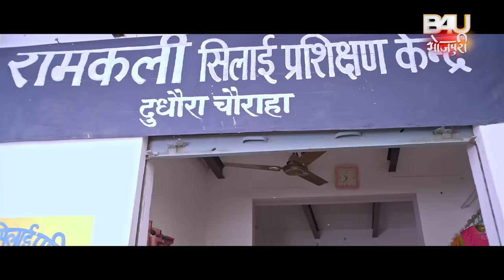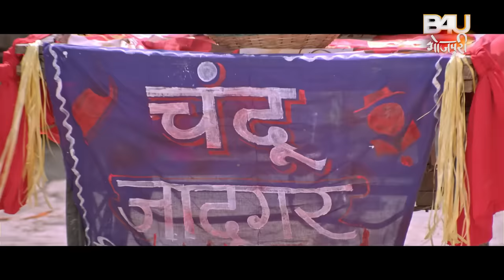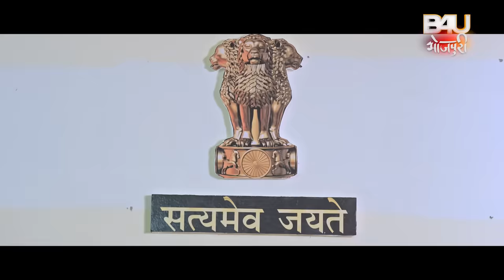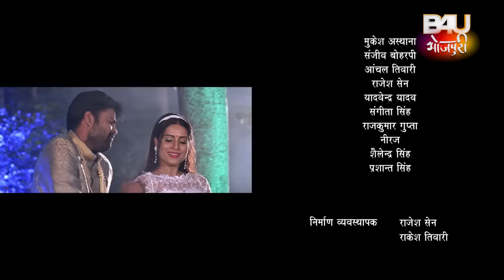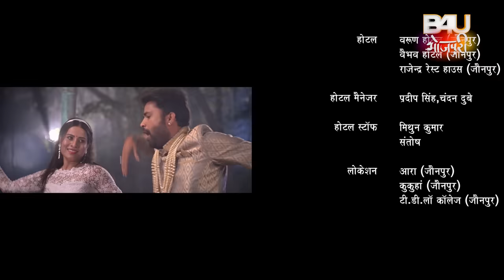जादू टोना | Jadu Tona | Bhojpuri Movie 2024- Saiyaan Jadugar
B4U MOTION PICTURES IN ASSOCIATION WITH” NEELABH TIWARI CREATIONS”

फ़िल्म - जादू टोना  (भोजपुरी फिल्म )
निर्देशक – संजीव बोहरपी
कांसेप्ट - संदीप सिंह
कथा  पटकथा , संवाद –  , सत्येंद्र सिंह , मुकेश अस्थाना
संगीत  - अमन श्लोक, राहुल यादव
गीतकार - प्यारेलाल यादव , यादव नीरज , मुकेश अस्थाना , अरविन्द निषाद
गायक- अलका झा , लाडो मधेसिया , सौमी शैलेश पामेला जैन , शिल्पी राज , गुड्डू यादव कृष्णा यादव
सह निर्देशक - - पुष्पेंद्र  सिंह  (मोनू )
छायांकन - विजय मंडल
कोरियोग्राफर - महेश आचार्य
मारधाड़ - श्रवण कुमार
कला  - अंजनी  तिवारी
एग्जीक्यूटिव प्रोडूसर- भास्कर तिवारी
निर्माता –  संदीप सिंह ,निलाभ तिवारी,अंजनी तिवारी

B4U टीम:
B4U लीगल - - कार्तिके वेदांत , तृष्णा पटेल , पूनम शिंदे
B4U एकाउंट्स हेड-- संतोष गर्ग ,
B4u एकाउंट्स -रविंदर साल्वी
B4U टीम- मारुदा शर्मा, नेहा उपाध्याय, विशाल यादव,

FILM-  Jadu Tona (Bhojpuri film)

DIRECTOR- SANJEEV BOHARPI
CONCEPT- SANDEEP SINGH
MUSIC DIRECTOR- AMAN SHLOK, RAHUL YADAV
LYRICS –PYARELAL YADAV, YADAV NEERAJ, MUKESH ASTHANA, ARVIND NISHAD
SINGER-. ALKA JHA, LADO MADHESIYA, SOUMEE SAILESH, PAMELA JAIN, SHILPI RAJ, GUDDU YADAV / KRISHNA YADAV
Screen play  And Dialogue– SATENDRA SINGH, MUKESH ASTHANA
CINEMATOGRAPHER- VIJAY MONDAL
CHOREOGRAPHER – Mahesh Acharya
EDITOR- DINESH PRAJAPATI
Associate Director- PUSHPENDRA SINGH (MONU)
Executive producer- Bhasker Tiwari
ART- ANJANI TIWARI
PRODUCER-  SANDEEP SINGH, NEELABH TIWARI, ANJANI TIWARI

B4U TEAM
B4U Accounts head- Santosh Garg
B4U Accounts- Ravinder salvi
B4U LEGAL Team- Kartike vedant, Trushna patel, Poonam shinde